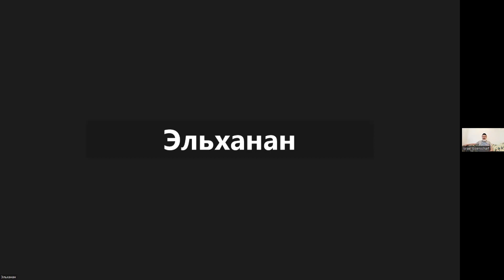раздел «Бехукотай» с Исраэлем Айзеншарфом 2024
раввин Исраэль Айзеншарф (Рига) отвечает на вопросы по недельному разделу Торы «Бехар» 29 мая 2024 года

глава «Бехар» = Ваикра (Левит) главы 26:3 - 27:34